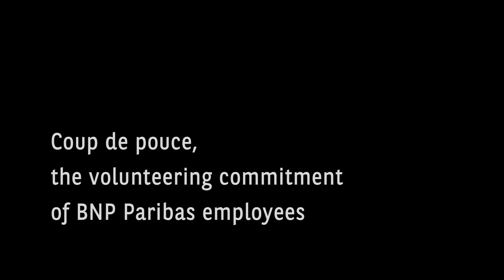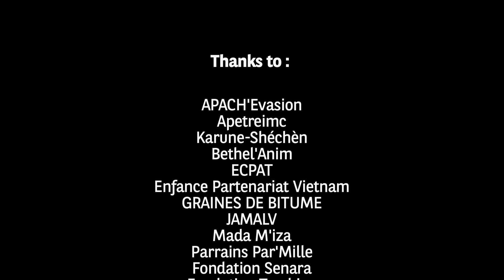10 Years of Helping Hand program of the BNP Paribas Foundation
Film made ​​on the occasion of 10 years of the Helping Hand program, sponsorship program of the BNP Paribas Foundation in favor of Group employees engagement.